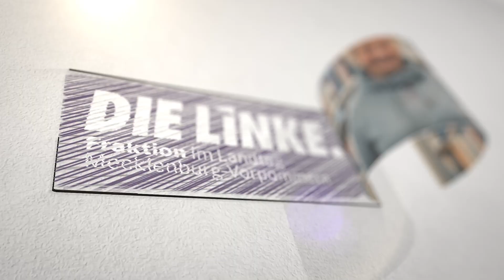Anja Jahnke - Wir feiern Frauen. Jeden Tag.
Der Frauentag wird Feiertag. Aus diesem Grund stellen wir Frauen aus M-V vor.
In diesem Video: Anja Jahnke.
Sie beantwortet unseren Fragen:
Was ihr der Frauentag bedeutet, warum sie gut findet, dass der Frauentag nun ein Feiertag ist, was sie toll an sich findet und welchen Rat sie für alle Frauen hat.
Ihr wollt die Antworten wissen? Dann schaut Euch das Video an!
Schreibt uns eure Antworten auf die Fragen, gerne in die Kommentare!